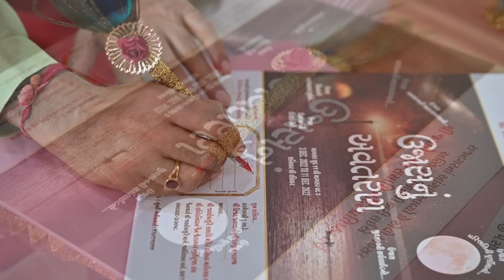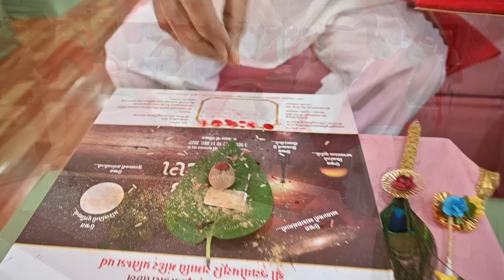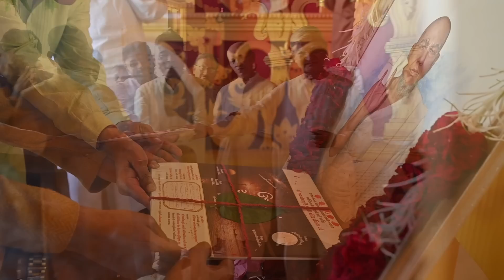पू. गच्छाधिपति आ.भ. *श्रीमद विजय जयघोषसूरीश्वरजी म.सा. के समाधी मंदिर प्रतिष्ठा महोत्सव पत्रिका लेखन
प.पू. गच्छाधिपति आ.भ. *श्रीमद विजय जयघोषसूरीश्वरजी म.सा. के समाधी मंदिर प्रतिष्ठा महोत्सव पत्रिका लेखन...*

 पावन निश्रा
 साहित्य सर्जक सरस्वतीलब्धप्रसाद, पद्मभूषण विभूषित परम पूज्य आचार्य देव श्रीमद् विजय रत्नसुंदरसुरीश्र्वरजी महाराजा

*LIVE देखिये* 👇🏻